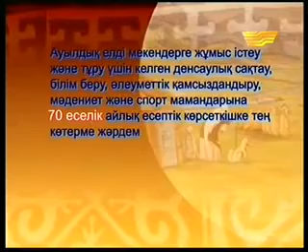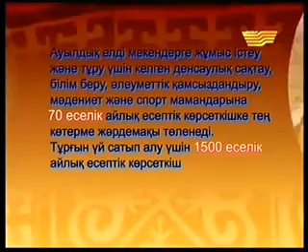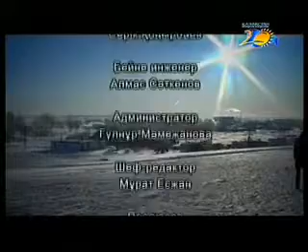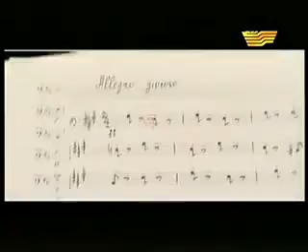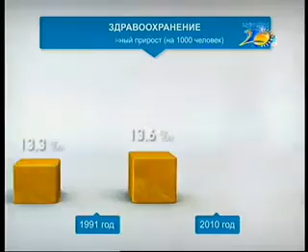Өнер иелері Қазақстан Тәуелсіздігі жайлы